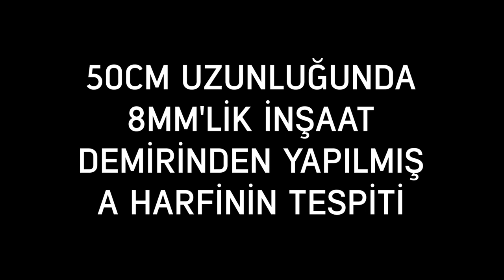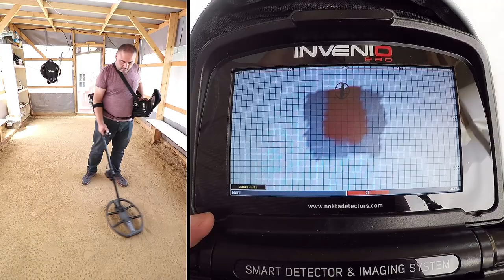Invenio Dedektör - 50cm Uzunluğunda 8mm'lik Demirden Yapılmış A Harfinin Tespiti